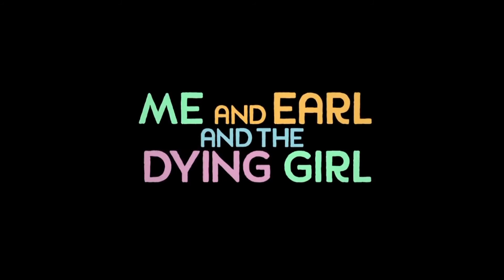Me and Earl and the Dying Girl Official Movie Trailer (2015) HD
Me and Earl and the Dying Girl Official Movie Trailer (2015)   Olivia Cooke, Nick Offerman Movie HD

An awkward high-school senior (Thomas Mann) and a gravely ill classmate (Olivia Cooke) surprise themselves by becoming inseparable friends.

Releasing into UK cinemas 11th September 2015